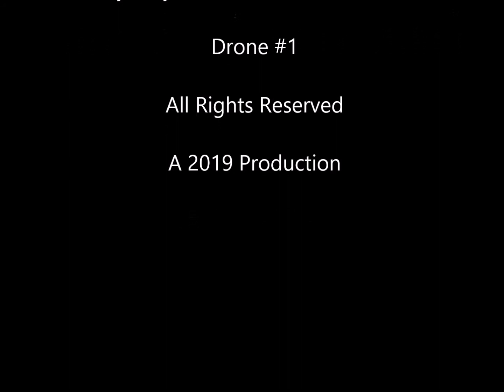Greenpoint Lighthouse 2019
video by Joyce